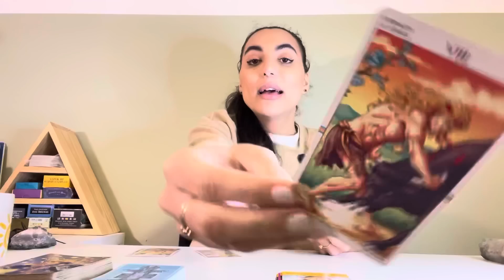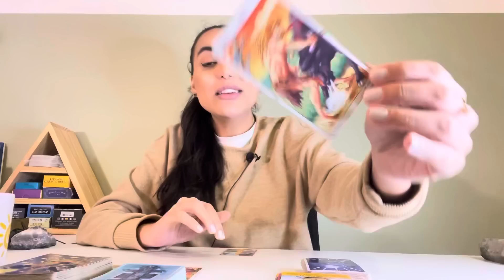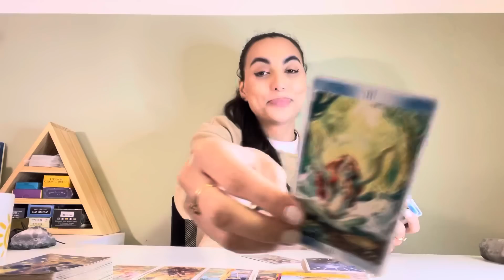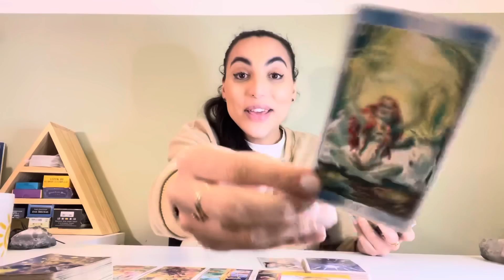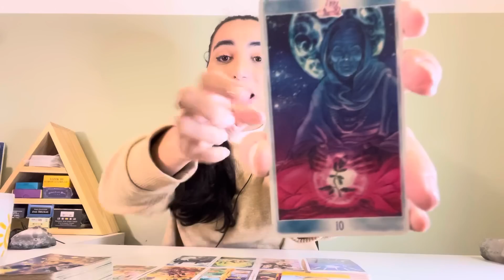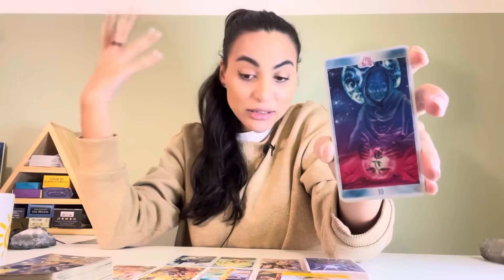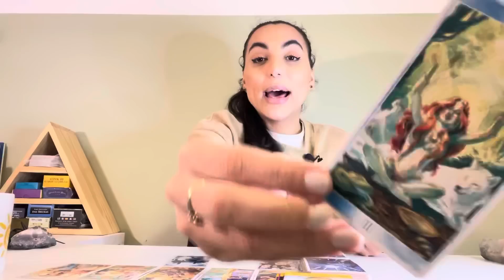♒️AQUÁRIO ☀️ Isso Será Colocado Na sua Vida!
Oráculos usados na leitura:
Oráculo dos Arcanjos

Isabelly/Wourhan
Irradiar-se ☀️